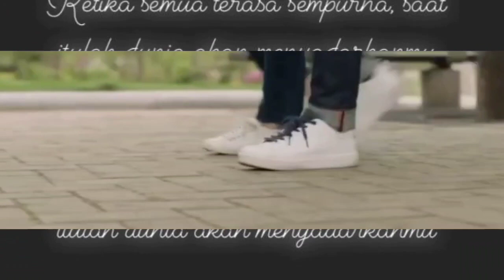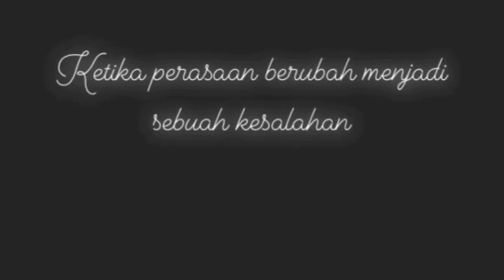[Joylada Trailer] FALLACIOUS (Multifandom of BTS,GOT7,EXO,DAY6, TWICE,BLACKPINK,REDVELVET,ect)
credit from many video